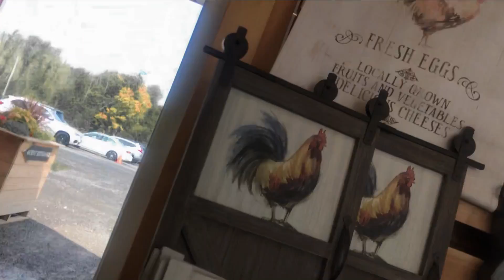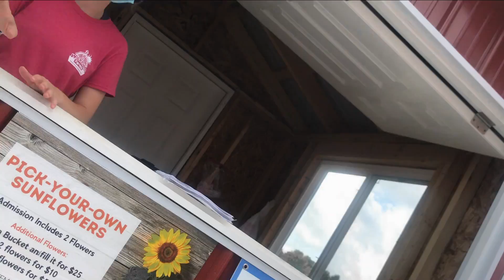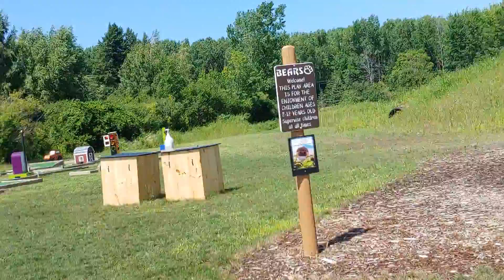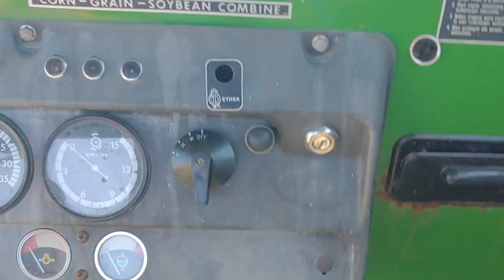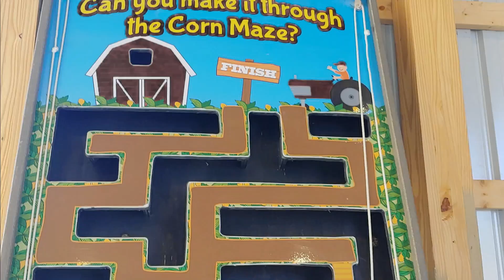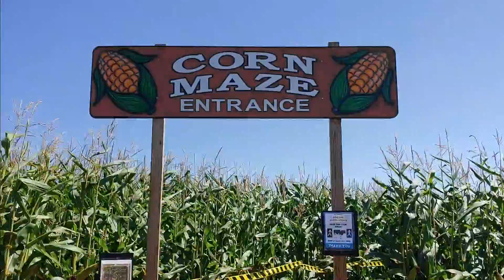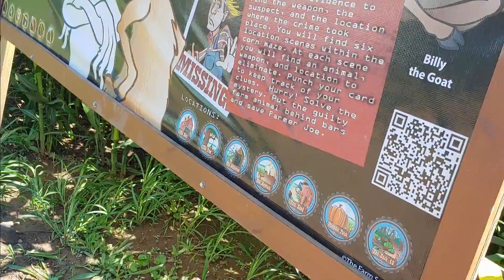First look at Wickaham Farm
We went to Wickaham Farms today to check out the new scenery.
My battery dird at the end so i counld't film the aniamls :(